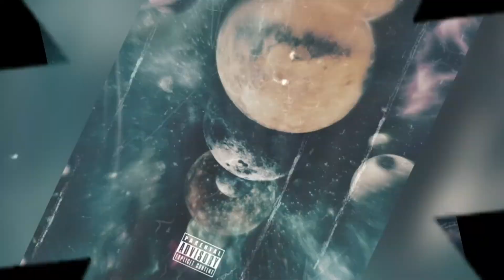(FREE) Lil Uzi Vert Type Beat "SPACE"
FREE FOR NONPROFIT USE ONLY. MUST CREDIT (prod. Harvyn) in the title. To upload to Apple Music / Spotify..., purchase a lease.